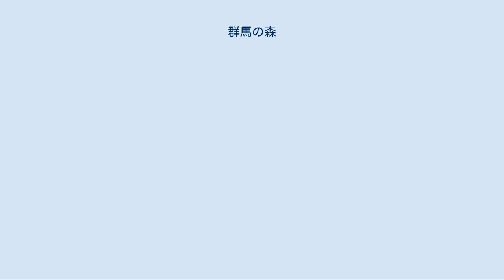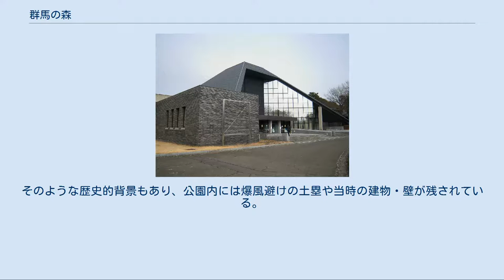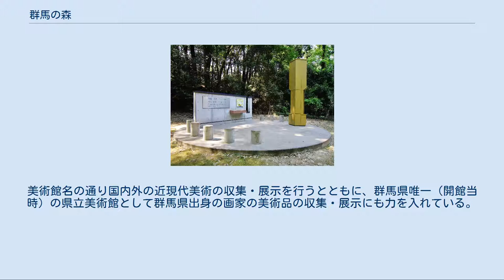群馬の森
群馬の森（ぐんまのもり）は群馬県高崎市にある県立の都市公園（総合公園）である。
公園の土地の一部は国有地である。
公園内には、群馬県立近代美術館や群馬県立歴史博物館などの施設がある。
 群馬の森は、明治百年記念事業の一環として、住民が緑を通じて人間性の確保と都市公園の整備促進を図る目的から計画された公園で、1968年に整備をはじめ1974年に開園した。
大規模に樹木を導入した地域の気候風土文化を活かした都市公園である。
自然豊かな公園で、多くの主な樹木が植えられている。
主なものとしては、シラカシやクヌギ、オニグルミ、エノキ、コナラがあり、四季折々の姿が楽しめる。
 公園内には、約4ヘクタールある芝生広場やあそびの広場、わんぱくの丘、かたらいの丘などの設備があるほか、ウォーキングコースやサイクリングロード（高崎伊勢崎自転車道）などの運動設備がある。
また、群馬県立近代美術館や群馬県立歴史博物館といった文化施設もあり、本来の都市公園機能を担うほか、歴史や文化を楽しむ文化施設機能も担っている。
 現在の「群馬の森」がある一帯は、烏川と井野川に沿って舟運の便が良く、水車の動力も得やすいという理由から「東京砲兵工廠岩鼻火薬製造所」と称した黒色火薬の製造所が1882年11月より設置されていた。
その後、1923年4月に「陸軍造兵廠火工廠岩鼻火薬製造所」へ、1940年4月に「東京第二陸軍造兵廠岩鼻製造所」へとそれぞれ改称し、1945年の終戦を迎えるまで、黒色火薬やダイナマイト、軍用火薬、民間用の産業火薬の生産・供給を行なっていた。
そのような歴史的背景もあり、公園内には爆風避けの土塁や当時の建物・壁が残されている。
 群馬県立近代美術館 群馬県立歴史博物館 群馬県立近代美術館 詳細は「群馬県立近代美術館」を参照 群馬県立近代美術館は、1974年10月に開館した県立美術館である。
「群馬の森」の付属施設として、群馬県立歴史博物館とともに整備された。
美術館名の通り国内外の近現代美術の収集・展示を行うとともに、群馬県唯一（開館当時）の県立美術館として群馬県出身の画家の美術品の収集・展示にも力を入れている。
 群馬県立歴史博物館 詳細は「群馬県立歴史博物館」を参照 群馬県立歴史博物館は、1979年に開館した県立の歴史博物館である。
原始から現代までの群馬県の様子などの展示活動のほか、調査・研究や教育普及に努めている。
展示活動は、常設展のほか年数回の企画展を催している。
 各種記念碑 「群馬の森」一帯には、かつて陸軍の岩鼻火薬製造所があった。
そのような歴史的背景から製造所の従業員・遺族ら関係者の有志が設置した「ダイナマイト碑」などの様々な記念碑が設置されている。
 路線バス タクシー 高速道路[編集]